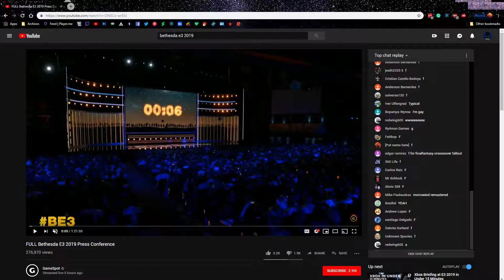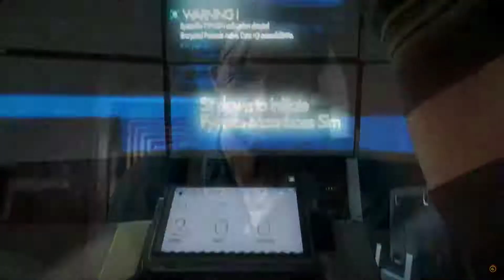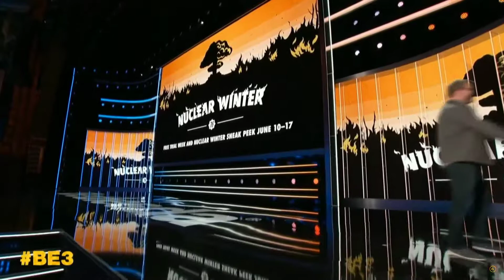Bethesda BE3 Press Conference Discussion | GameplayX4